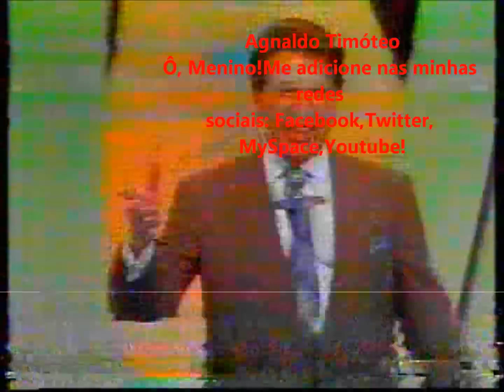Agnaldo Timóteo em Participa do Programa do Silvio Santos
Agnaldo Timóteo